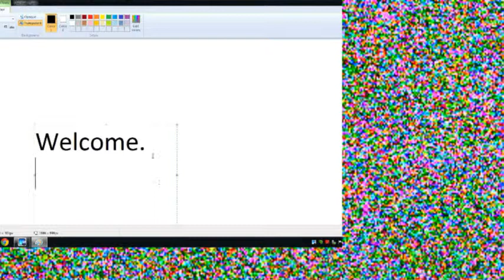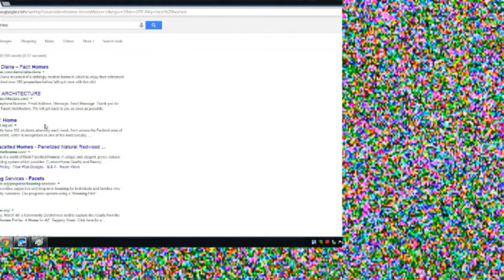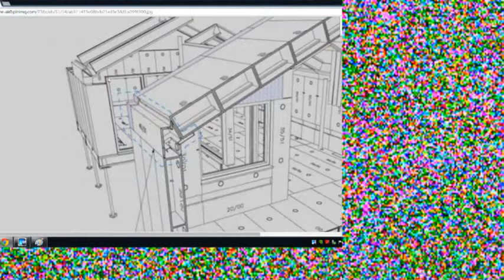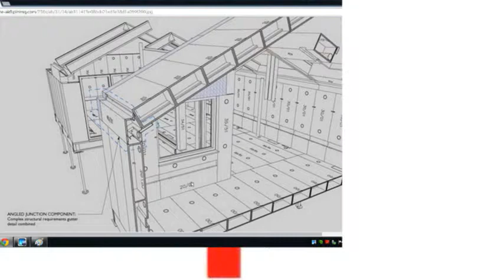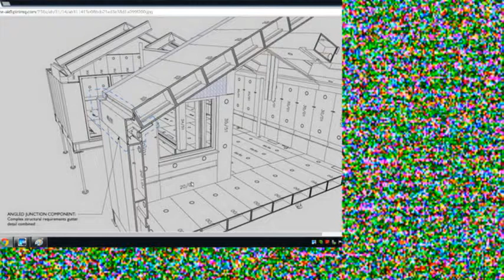Amran – Hacking and healthcare